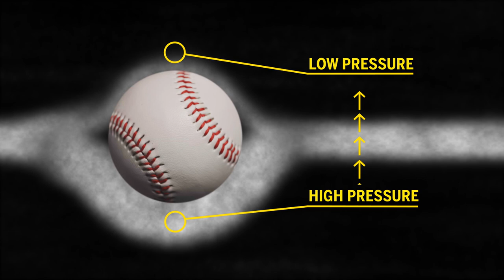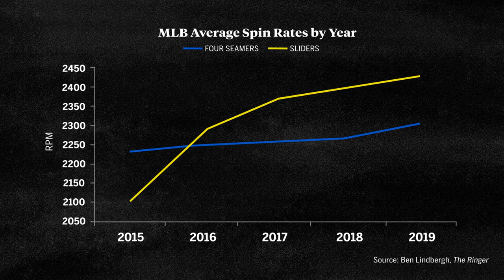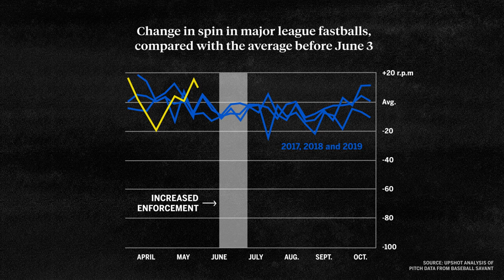The Science Behind MLB's Sticky Stuff Scandal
One of Major League Baseball’s worst kept secrets is that pitchers have always used foreign substances, commonly referred to as “sticky stuff,” on the ball to gain an advantage over hitters. Now that the MLB has cracked down with new sticky substance enforcement rules in an effort to increase the spin rate on pitched balls, we asked College of General Studies senior lecturer Andy Andres, an expert in mathematics, natural sciences, baseball physics and analytics, to explain how sticky substances helped pitchers and gave them such a huge advantage over hitters.

Video Chapters:
0:02 MLB sticky stuff scandal explained
0:47 What foreign substances do pitchers use? Pine Tar, Rosin, Spider Tack, and more
1:56 What does sticky stuff do to a baseball?
2:35 Baseball Physics: How does spin rate affect a baseball? Sticky stuff and baseball spin rate
4:07 Spin rate stats and MLB sticky substance rule enforcement